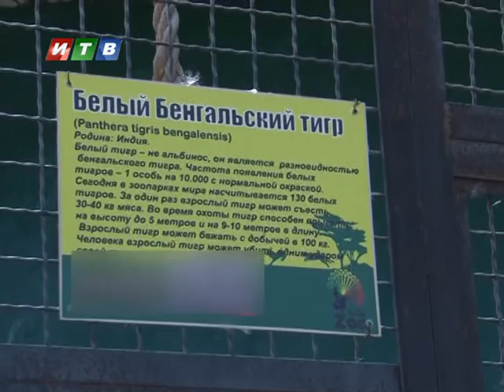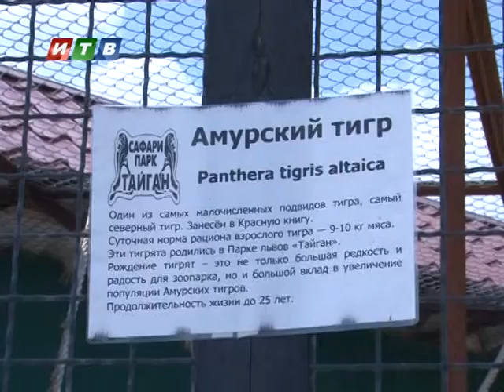Сюжет День тигра